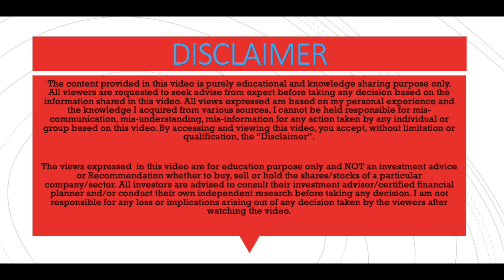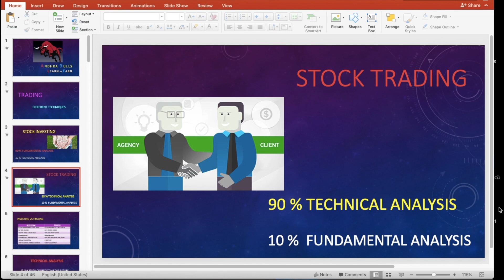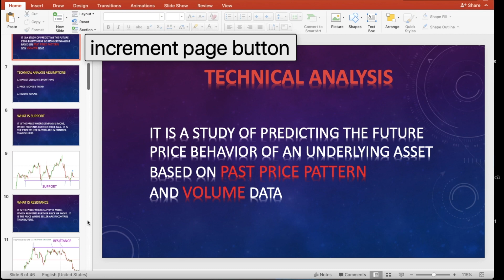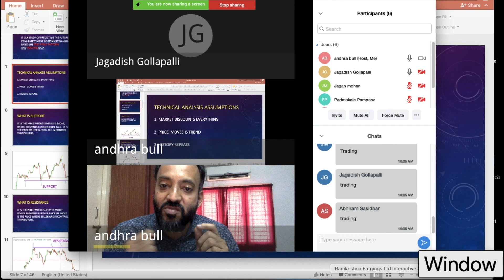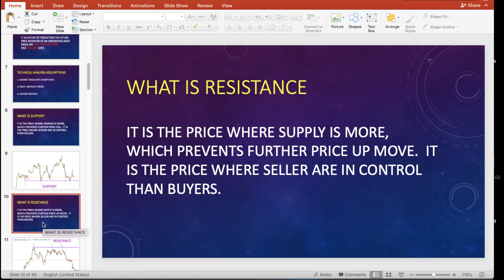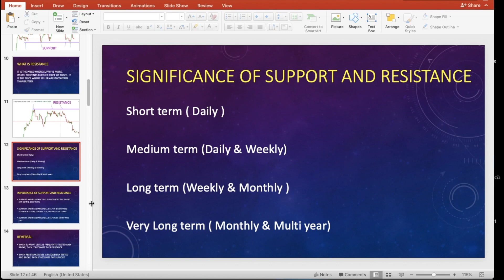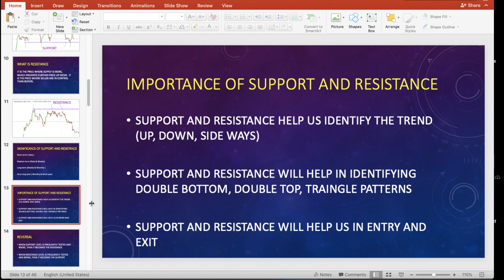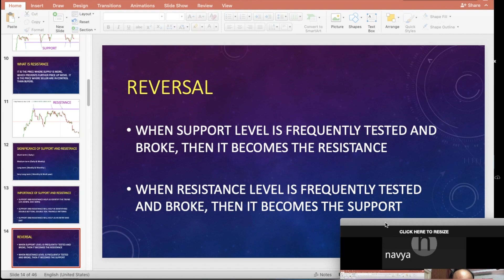Price Action - Path to Pro trader - Part 1 (Telugu)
In this video I have explained about different types of price action.
I have share how to identify the trend.